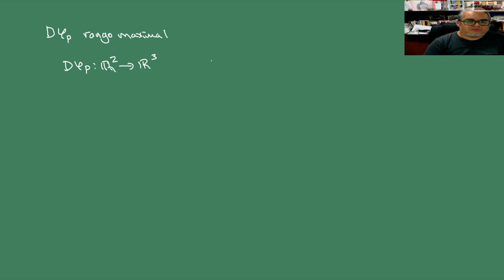IGA. Sesión 11. Vectores tangentes y normales a una superficie